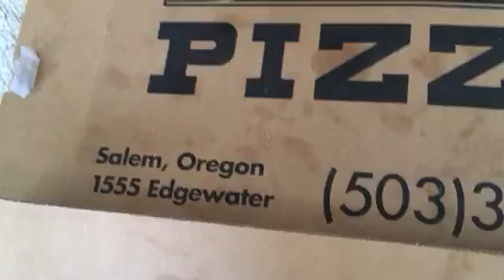Walerys pizza box packages box 23 Anthony canyon feild gloves